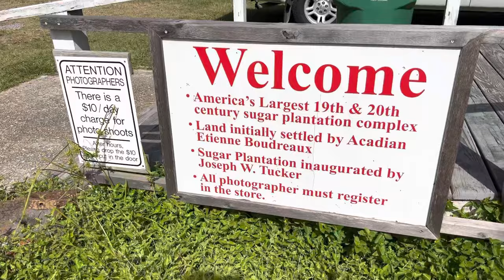VISITING LAUREL VALLEY PLANTATION| Slave Quarters| Thibodaux, LA| Slave Houses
Hello family, welcome to another video from Mete and I. Today’s video we're visiting Laurel Valley Plantation Is our 3rd video of our New Orleans trip. We traveled to Thibodaux, LA to see still Standing slavequarters!!! The feeling was unreal. You have to see It yourself. Sad, anger but Inspiring that if they can make it, so can you!!!

We love you guys, stay safe, and return to our channel ☺️

Support our Youtube channel:
🎁 Send us something👇🏾
MAIL YOUR PROMOTION OR FREE STUFF TO

Laurel Valley, Visiting Laurel Valley, Plantation, Slave Houses